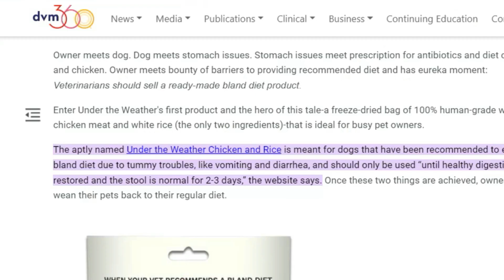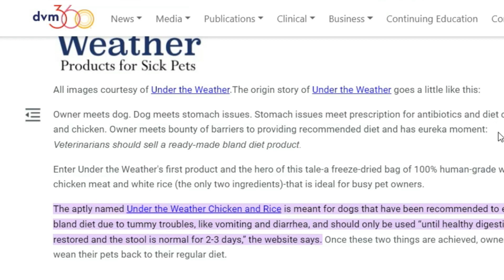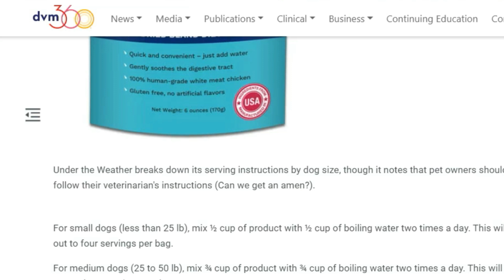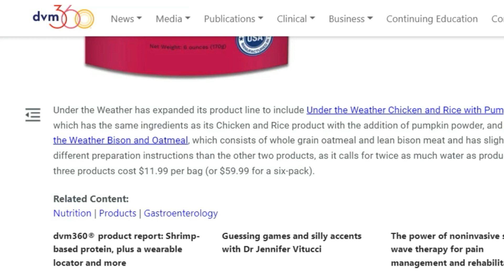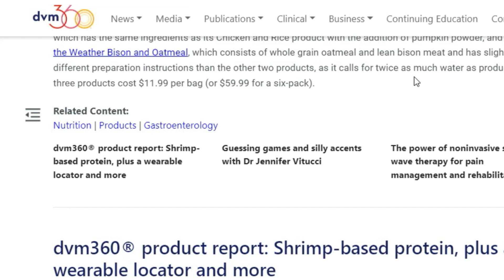Is Chicken and Rice Good for Dogs?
Are you wondering if chicken and rice is good for dogs? In this video, we'll answer this question and give some tips on how to make chicken and rice good for dogs.

Cooking chicken and rice is a great way to feed your dog a healthy meal that will keep them happy and healthy. We'll share some tips on how to make chicken and rice good for dogs, including cooking the rice properly and adding the right amount of chicken. If you're looking for a healthy and tasty meal for your dog, look no further than chicken and rice!
This channel is meant to inform pet owners about the correct management of their pets, and treatment advice from any qualified veterinary surgeon.